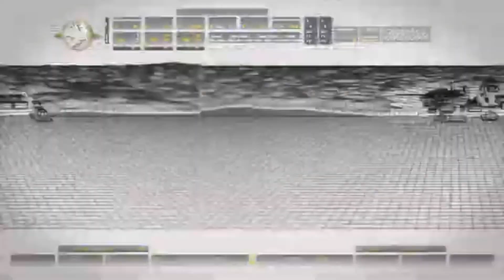Call Of Duty 4 Modern Warfare- Mission 1 Blackout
Hey guys it’s me here’s mission 1, which is blackout to call of duty 4 modern warfare.